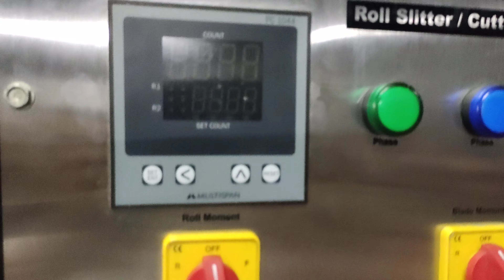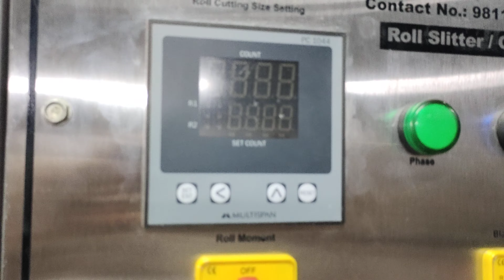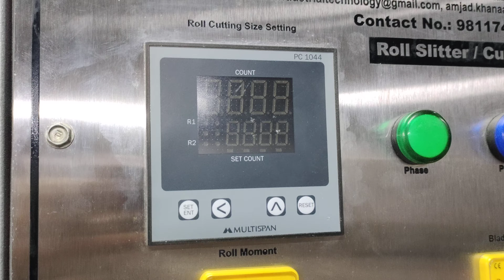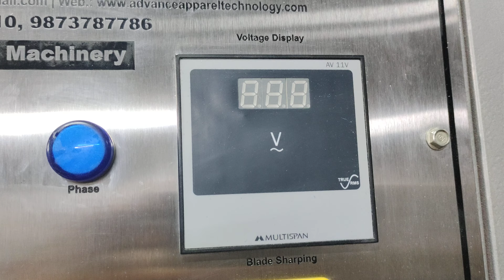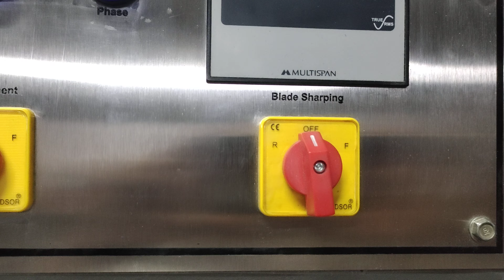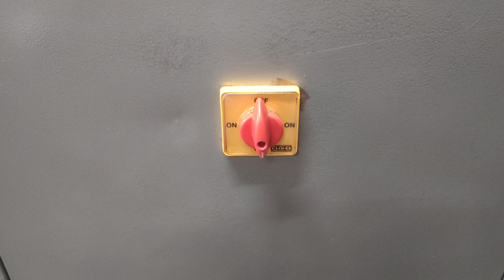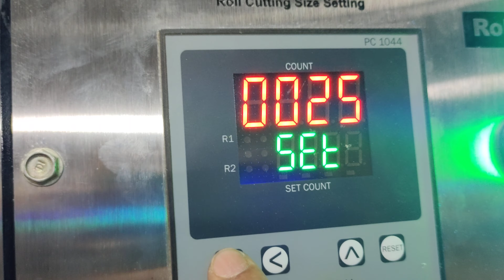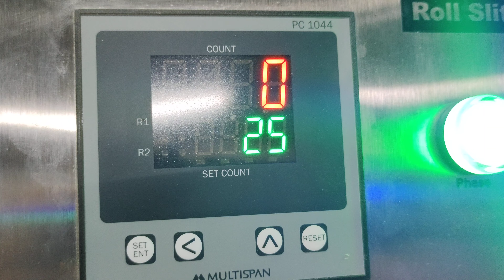non woven cutting machine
this machine can cut all types of non woven fabric this is with digital size setting control by
senser